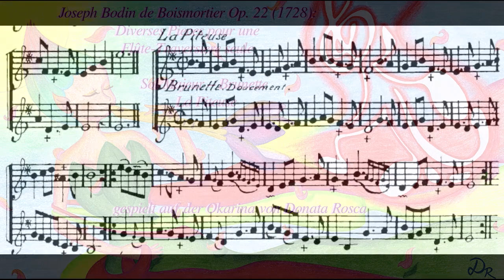J. B. de Boismortier Op. 22: Brunette "La Piteuse" in G Major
Brunette in G Major: La Piteuse
Brunettes are light and dainty songs of a type very popular in early 18th century in France.